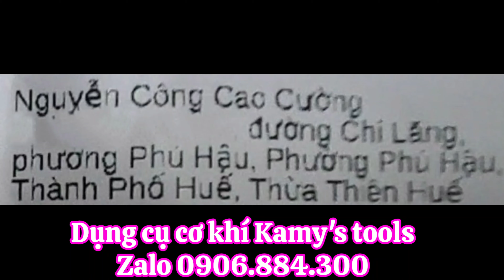GỬI HÀNG KÍCH CÁ SẤU 2.5 TẤN VÀ ĐỘI KÊ 3 TẤN CHO BẠN NGUYỄN CAO CƯỜNG Ở HUẾ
💥 SHOP KAMY'S TOOLS 💥
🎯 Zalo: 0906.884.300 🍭